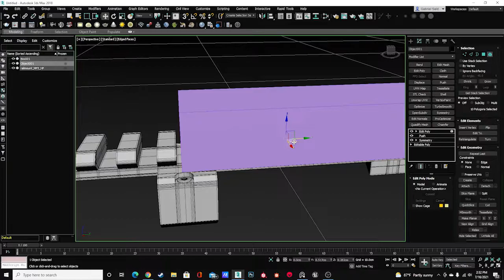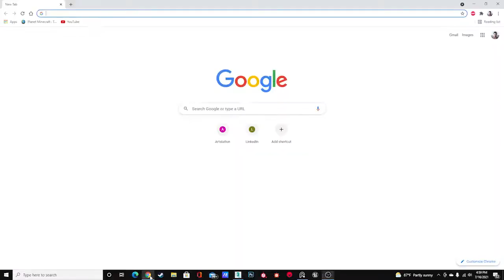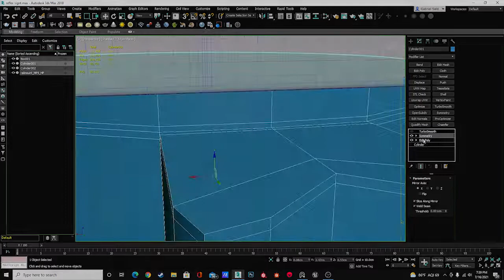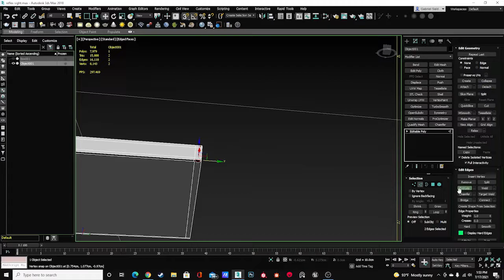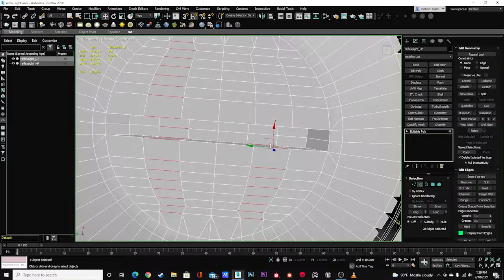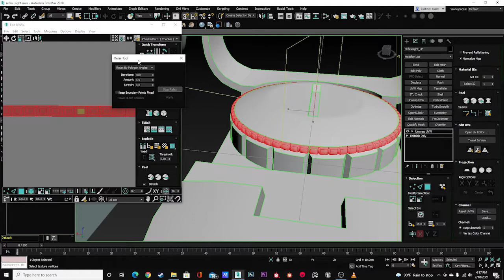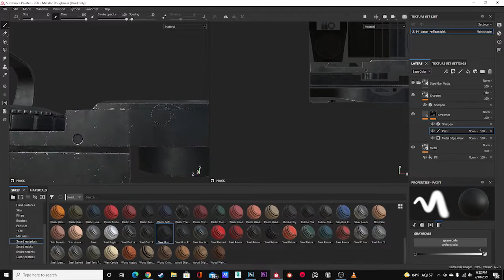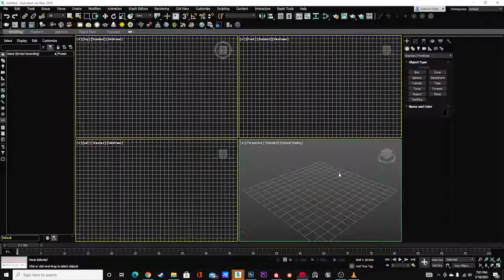Reflex Sight (Speed Process) - 3DS Max, Marmoset Toolbag, Substance Painter